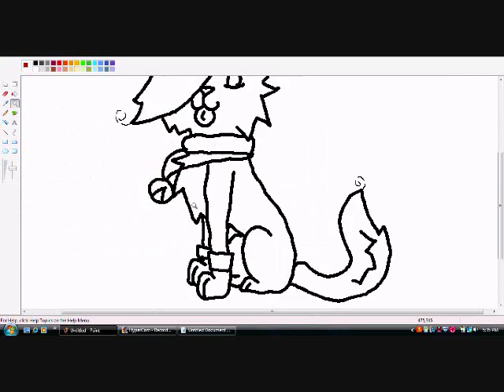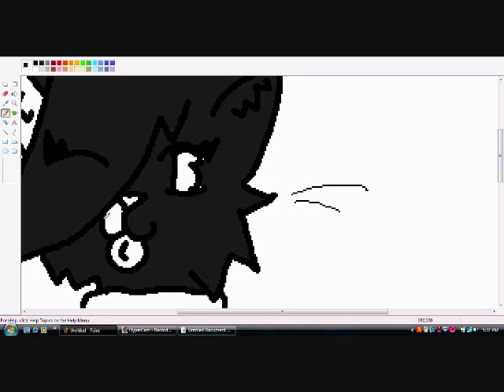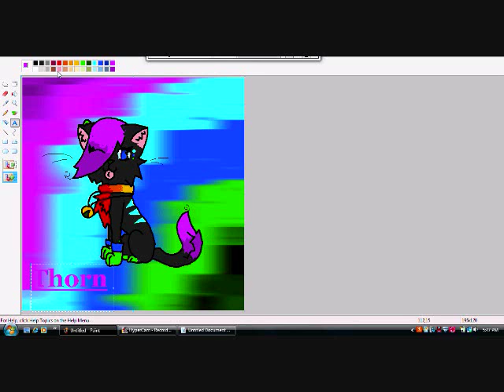First Video!!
Hey Everybody! This is my character Thorn!! Oh, and I do every drawing on a laptop and with a mouse!! yeah thats right! EVERY drawing!! =^.^= oh and this is my newer account the old one was acting up.. so now im XxTMWolf101xX!!